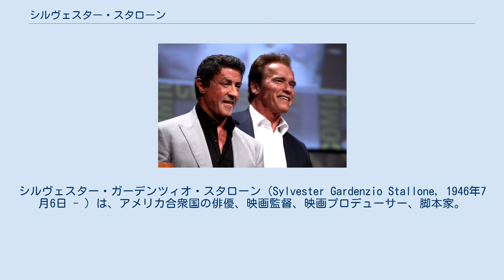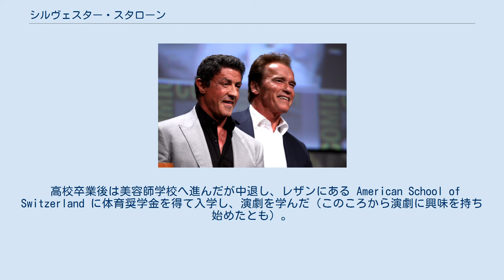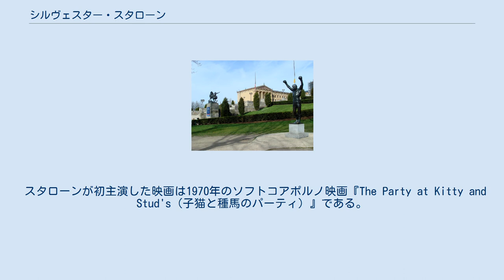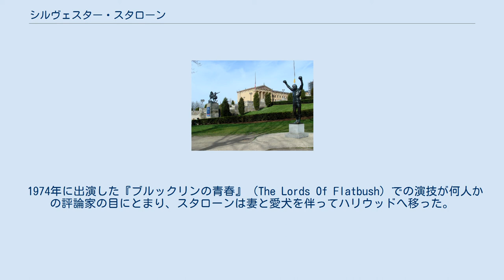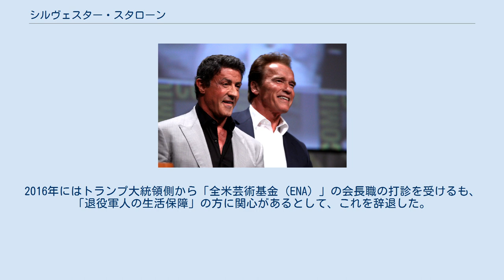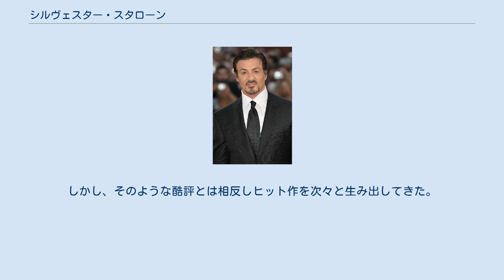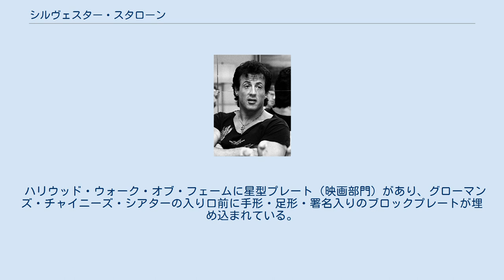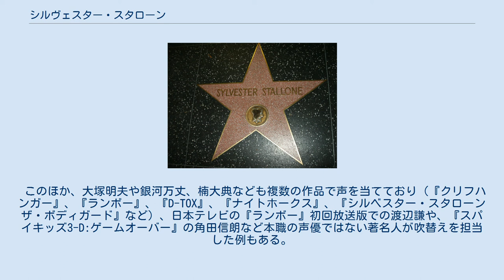シルヴェスター・スタローン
シルヴェスター・ガーデンツィオ・スタローン（Sylvester Gardenzio Stallone, 1946年7月6日 - ）は、アメリカ合衆国の俳優、映画監督、映画プロデューサー、脚本家。
 身長177cm。
1970年代から2010年代のアクション映画を代表するスター。
アカデミー賞には、俳優として2度（1976年『ロッキー』、2015年『クリード チャンプを継ぐ男』）、脚本家として1度（1976年『ロッキー』）ノミネートされている。
70歳を超えてなお、鍛え上げた肉体で激しいアクションをこなす映画俳優である。
左利き。
代表作は『ロッキー』シリーズと『ランボー』シリーズ。
 ニューヨーク・マンハッタン区のヘルズ・キッチン地区出身。
父はシチリアにルーツを持つイタリア系アメリカ人の美容師フランク・スタローンSr（1919年 - 2011年）、母はロシア系ユダヤ人およびフランス系アメリカ人で、元ダンサー・占星術師として著名なジャッキー・スタローン（1921年 - 2020年）。
弟のフランク・スタローンは歌手兼俳優として、兄の主演、監督映画数作に端役で出演、または主題歌、挿入歌を提供している。
1人目の妻とのあいだに生まれた長男のセイジ・スタローンも映画監督、脚本家、俳優として父と同じ道を歩むが、2012年、心臓発作により急逝した。
 出産時に産科医が鉗子の扱いを誤り、顔面の左側（とくに唇、顎、舌）の神経が傷つけられたため、言語障害（舌足らずな発音）と下唇の下垂という症状が残った。
このことは少年期のスタローンを内向的にさせ、空想や漫画、とくに映画へ興味を向けさせた。
崩れた容姿と脆弱な性格から、つねにいじめの対象となっていた。
このトラウマは現在も残る。
 9歳（もしくは12歳）のときに両親が離婚したことをきっかけに、しだいに素行不良になる。
小学校から高等学校修了までに14の学校から放校処分を受け、母親の経営するボクシングジムで体を鍛えながらも荒れた生活を続けた。
当初はボクシングジムに見向きもしなかったが、このころに観賞した映画『ヘラクレス』(1958年)の主演スティーヴ・リーヴスの影響により、みずから体を鍛え始めるようになったという。
 高校卒業後は美容師学校へ進んだが中退し、レザンにある American School of Switzerland に体育奨学金を得て入学し、演劇を学んだ（このころから演劇に興味を持ち始めたとも）。
アメリカに戻りマイアミ大学の演劇学部に3年間在籍したが、脚本家を志すため中退した（もしくは2年間在籍したが、授業料の支払いが困難となり中退した）。
23歳でニューヨークに戻り本格的に俳優を志した。
最終的に『ロッキー』の脚本を卒業論文として、マイアミ大学で学士を取得卒業。
 スタローンが初主演した映画は1970年のソフトコアポルノ映画『The Party at Kitty and Stud's（子猫と種馬のパーティ）』である。
当時は極度の困窮生活で、出演はやむにやまれぬ事情だったとスタローンは述べている。
 同じく1970年には No Place to Hide（隠れ場無し）という映画に主演した。
1971年にはオフ・ブロードウェイの小劇場で Score というアダルト劇の舞台に立っている。
このようにポルノ映画への出演やボディーガードなどをこなして日銭を稼ぐ極貧生活が長く続いた。
顔面麻痺による演技力の限界や、あまりにも典型的なシチリア人の風貌のため54回のオーディションに落ちた。
 1974年に出演した『ブルックリンの青春』（The Lords Of Flatbush）での演技が何人かの評論家の目にとまり、スタローンは妻と愛犬を伴ってハリウッドへ移った。
1975年には『デス・レース2000年』に準主役として出演した。
 ロッキーの銅像（フィラデルフィア美術館） 1975年、29歳のとき、観戦したボクシングの世界ヘビー級タイトルマッチ「モハメド・アリ対チャック・ウェプナー」の試合に感銘を受け、それをヒントにわずか3日で書き上げた脚本をもって映画会社に売り込む。
この作品が『ロッキー』である。
低予算のB級扱いとなり、わずかな上映館でのスタートとなったが...